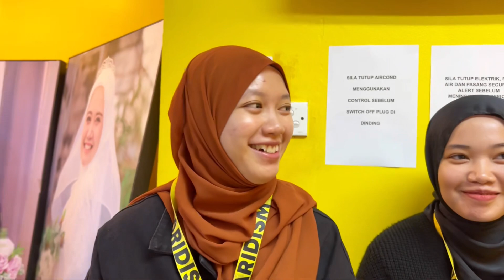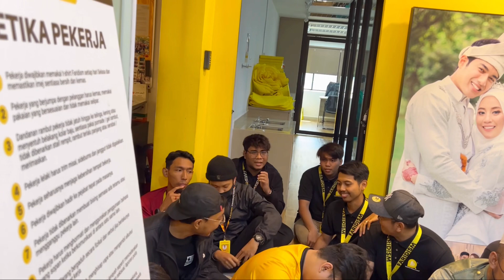Mini Acitivity TeamFP : Truth or Truth bersama new staff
Aktiviti team faridism di office bersama dengan new staff Faridism Production. Enjoy 🎉